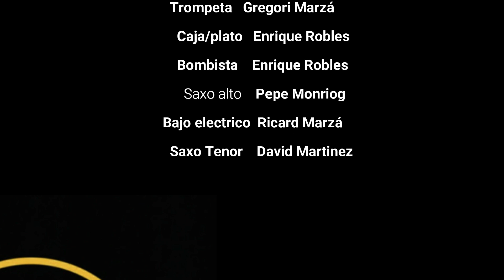Charanga el Meneito - Grease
La Charanga el Meneito de Valencia ha editado este vídeo desde casa interpretando temas de la película Grease.